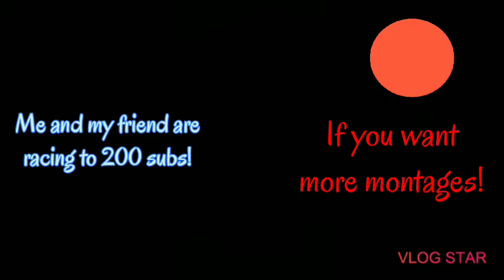A Rocket League Montage Part 8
WE SMASHED THE LIKE GOAL ON THE LAST ONE! LETS DO IT AGAIN! TO  EVERYONE THAT IS SUBBED TO ME YOU ARE THE BEST!

Edit getting clips for part 9